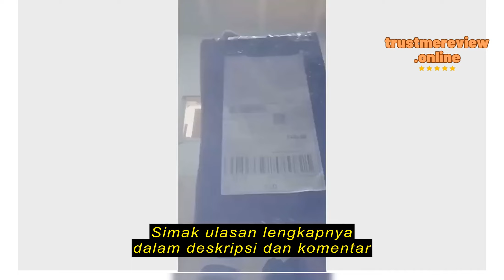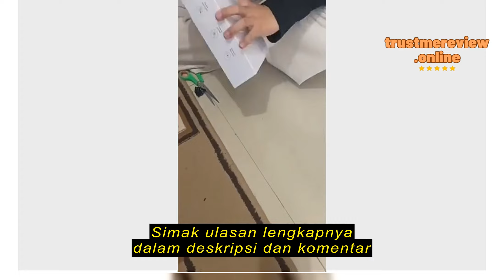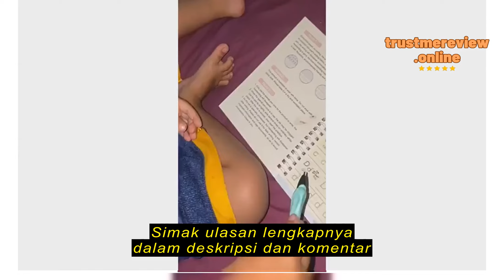Review Berkat toserba Kipas Angin Mini Gantung Leher Portable USB Rechargeable / Kipas Angin Kecil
Berkat Toserba

Berkat toserba Kipas Angin Mini Gantung Leher Portable USB Rechargeable / Kipas Angin Kecil Isi Ulang / Mini Fan Neck Elektrik